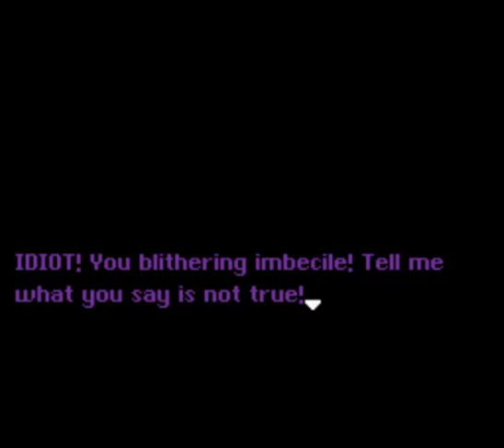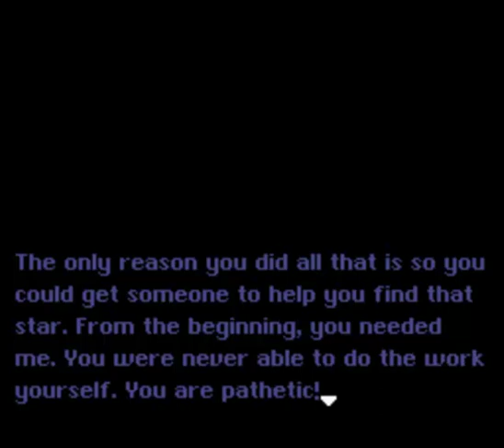Let's Play Super Mario World 2+3 : The Essence Star - 09 - From the ocean to the desert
Guest featuring Davy Jones who sunk his boat, that silly bastard. The creator seems to enjoy Pirates of the Caribbean and Wario Land!